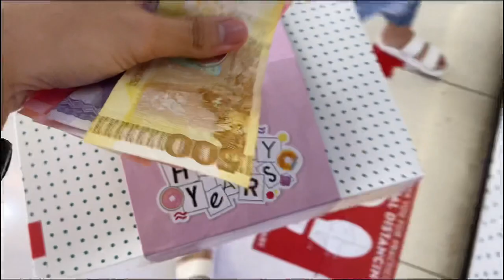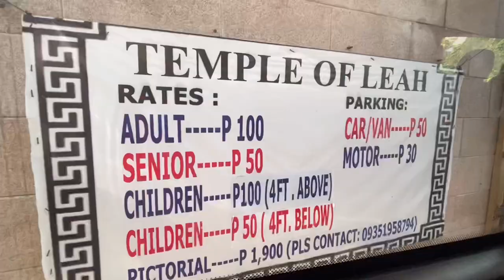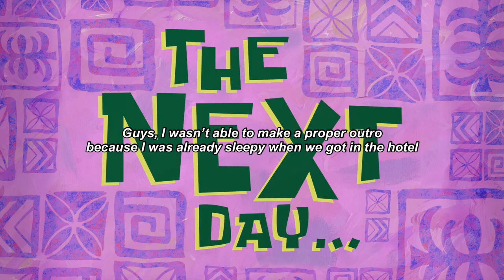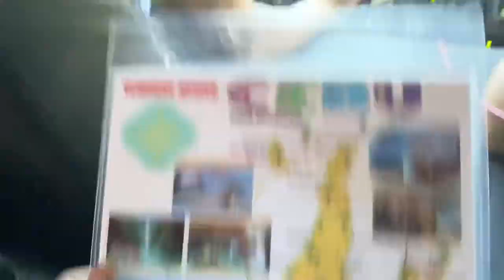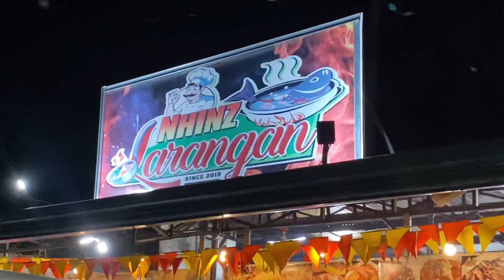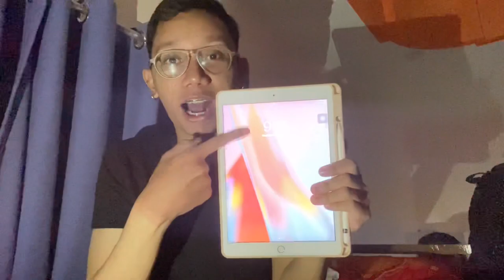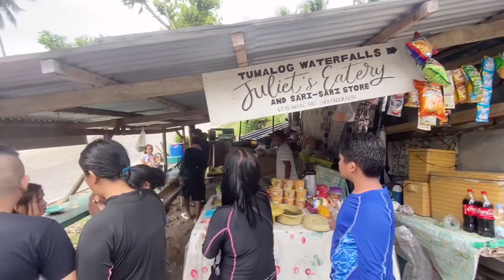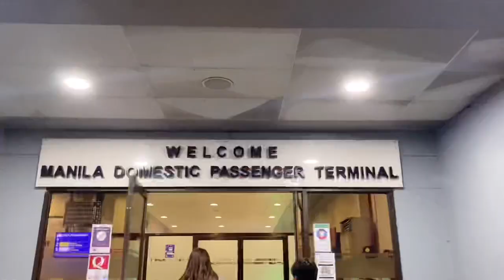CEBU VLOG WITH THE FAM | Jerome Gonzales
I know it’s already rainy season but I just wanna share that I had so much fun in Cebu with my family like it’s still summer! 💦🌞🌺

Hope you enjoy this vlog. Thank you, stay safe and stay healthy! ☻

White sling bag
from Instagram: @everdragph)